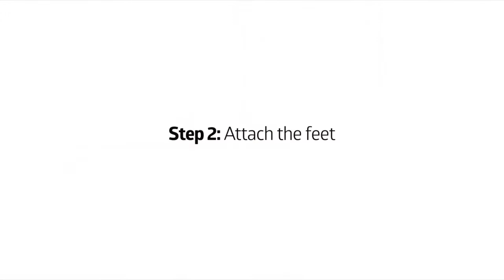Medline Steel Bedside Commode Assembly Video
Steel Bedside Commode has rubber feet that secure the commode to the floor and won't scuff or leave marks. Click here to view detailed product descriptions and prices

Video Credit: Medline